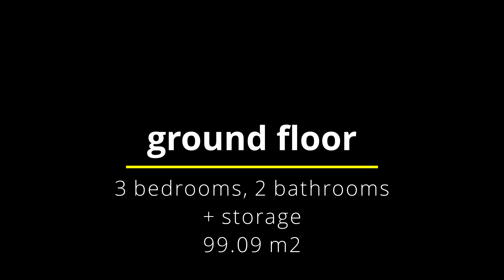Artist's stone house for sale between Stoupa & Agios Nikolaos, Messinia, Greece